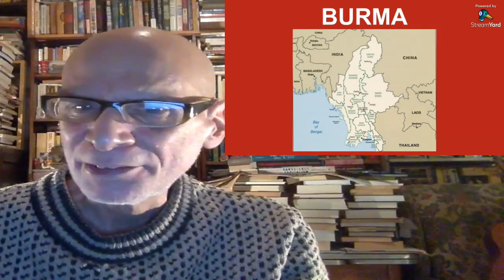Countervortex Weekly Report 11/15/23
In this episode:

- UN human rights office ‘alarmed’ at West Bank violence
- Burma: rebels seize towns on Chinese border
- Zapatistas reorganize autonomous zone structure
- Is Sudan about to split in two?
- Palestine rights groups file ICC suit against Israel
- ‘ISIS-linked’ families repatriated to Iraq from Syria